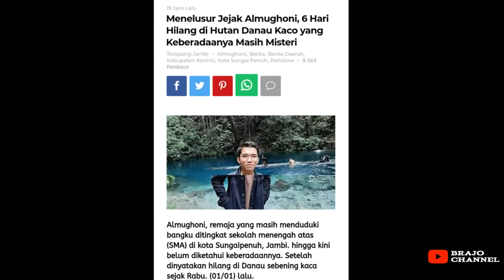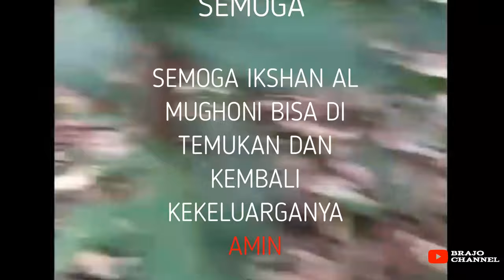hari terakhir pencarian al mughoni di danau kaco kerinci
hari terakhir pencarian al mughoni yang hilang di danau kaco kerinci. meskipun belum ada tanda tanda dan jejeak yang di temukan menurut para orang